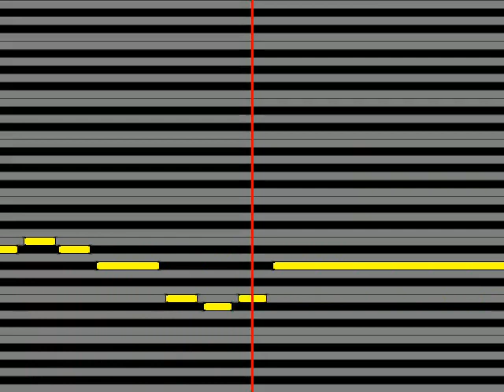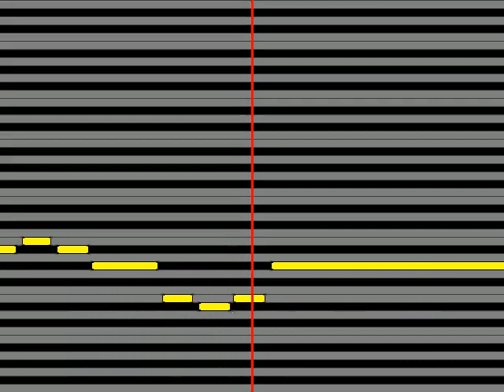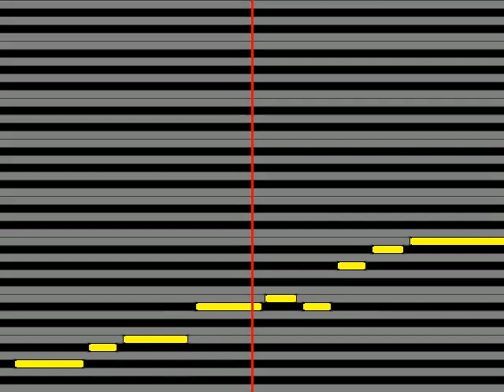【ガイドメロディ】 大美ゆき・天童ゆき 新宿デイト